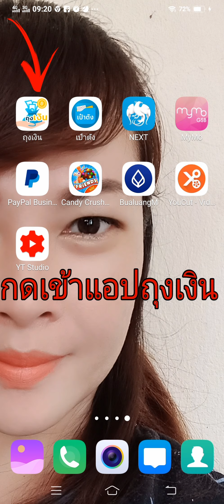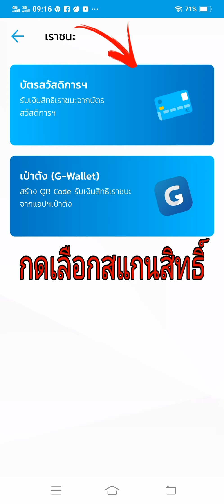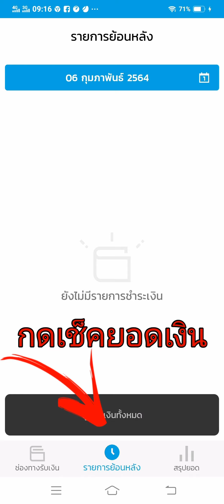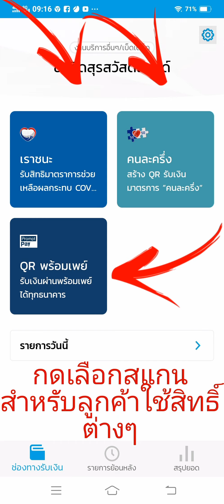EP05.ถุงเงิน วิธีใช้แอปถุงเงินสำหรับร้านค้าโครงการรัฐบาล หน้าต่างการใช้งาน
EP5.ถุงเงิน หน้าตาแอปเข้าสแกนการชำระเงิน คนละครึ่ง เราชนะ และ gวอลเลทกระเป๋าเงิน